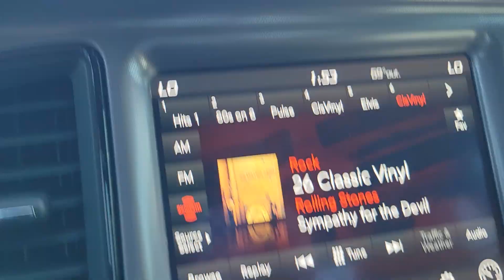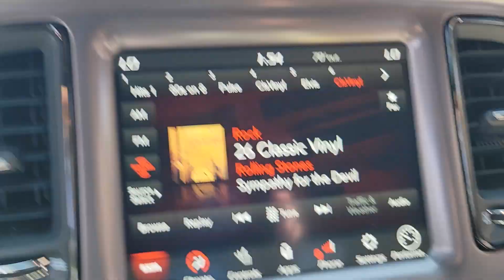Driving through Kohler, WI